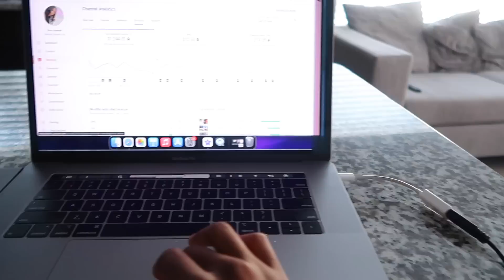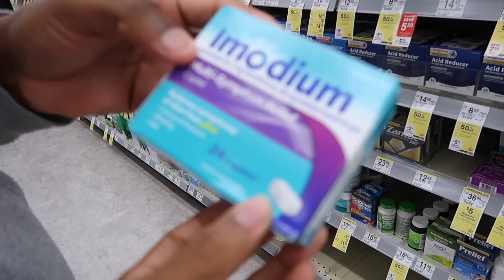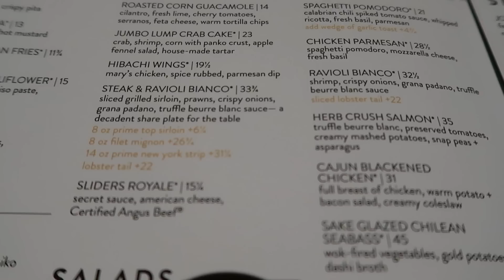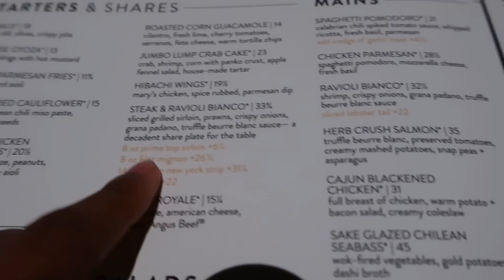VLOG: unpacking, couples massage, early christmas gift?, date night + MORE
selfie light